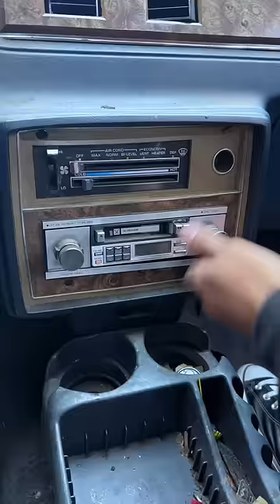When u have an old car